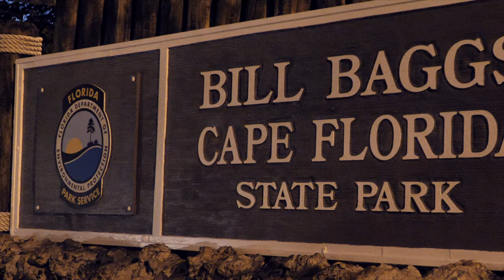Personal best Mutton Snapper at Bill Baggs State Park!!! | Pier 7!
Only caught one fish but it was a personal best Mutton Snapper. I released it and sure enough an hour later I got my cooler checked by FWC. I've been waiting to catch one of these for a long time, hopefully I'll catch a keeper one soon!

Fishing Report
Fishing hours: 6.5
Total fishing hours 190
Fish caught: 1
Species: Mutton Snapper 14"

Gear
Rod/reel: Penn Pursuit III combo
line: 30lb braid/40lb leader
Bait: Frozen Shrimp, Frozen Pilchards

Tigertail info coming soon!

S.D.G